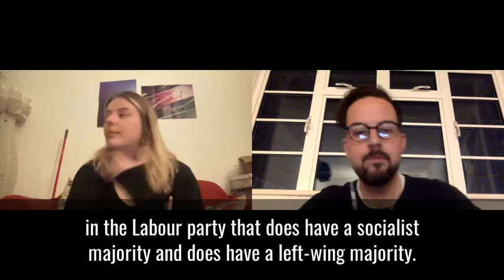Fighting for a socialist future - elections in Young Labour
"The stakes are high - all socialists, whatever our age, must help nominate and promote the Socialist Future slate - and do all we can to stand with comrades doing such important work in Young Labour, despite the party bureaucracy's continual and unjustified attacks." - Labour Outlook.

At the same time as NEC, National Policy Forum and other elections take place in the Labour Party this summer, crucial elections are taking place in Young Labour and Labour Students. In these votes, the Left is rallying behind a full ' For a Socialist Future' slate.

Labour Outlook's Sam Browse spoke to Daisy Carter from the slate about the importance of the campaign and how we can offer our support.